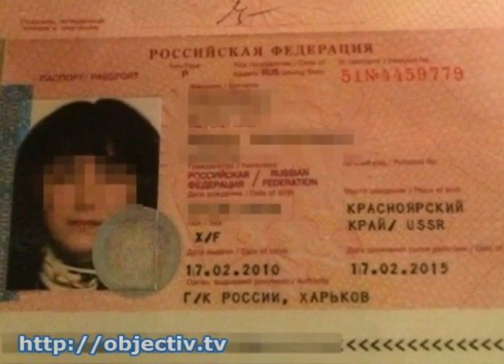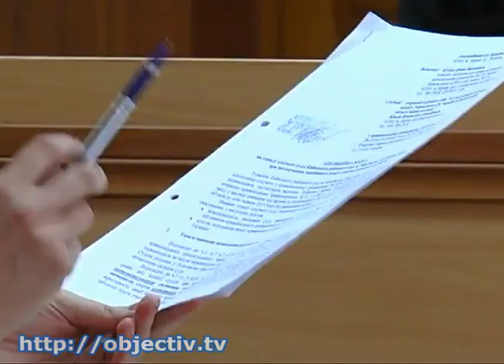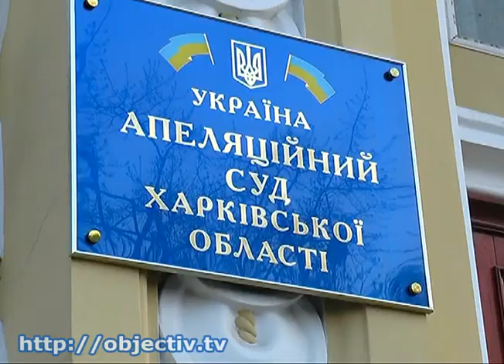«Тереза» будет находиться в СИЗО до 4 июня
- Дело российской диверсантки «Терезы». Подробности первого судебного заседания - Апелляционный суд рассмотрел жалобу по делу россиянки Ларисы Чубаровой, известной под позывным «Тереза». Ее подозревают в совершении ряда терактов в Харькове. Адвокат обвиняемой требовала изменить меру пресечения и выпустить Чубарову из-под стражи. Сама «Тереза» все обвинения считает сфабрикованными